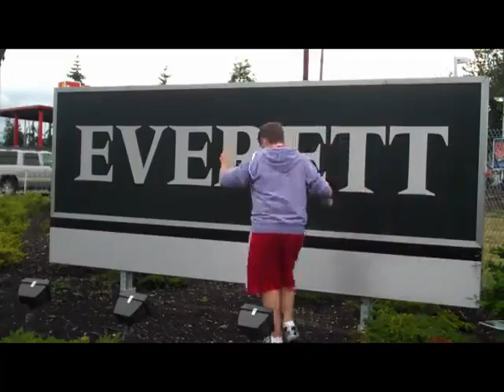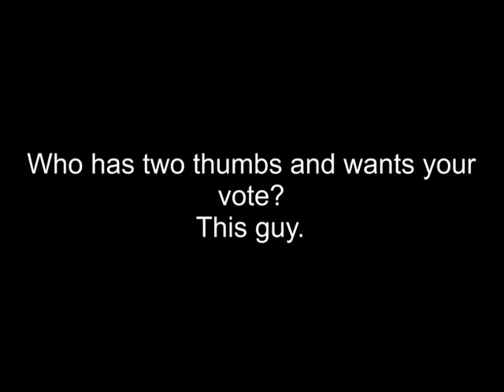How do you know you're in Everett?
Jake Sirianni highlights the many things to do around Everett.